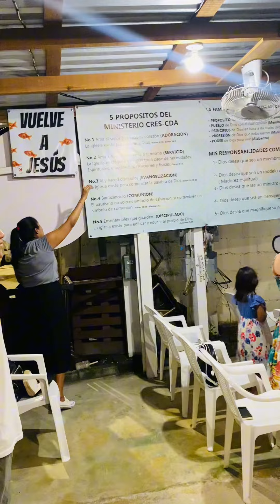alabanza adoración jesucristo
Y nuestra página en Facebook:

Centro Restauración Espiritual, Casa De Adoración. Roatan, Honduras